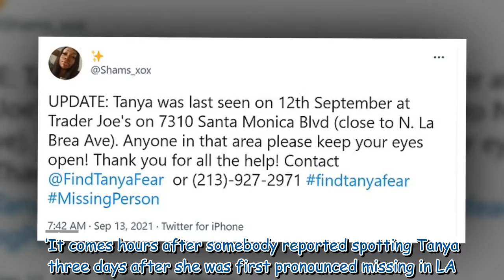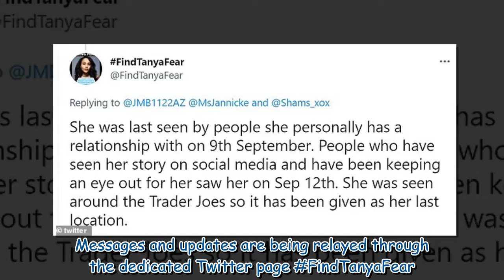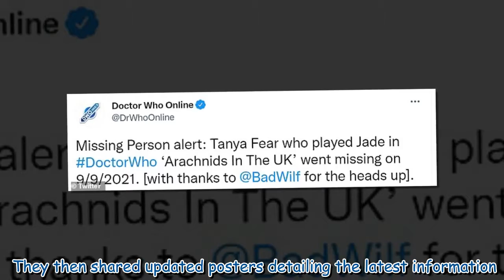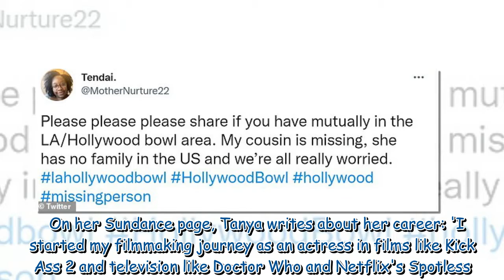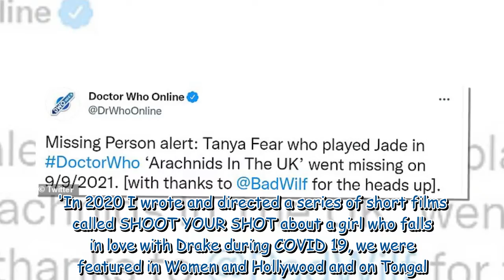Doctor Who actress Tanya Fear's mother issues desperate appeal 985965